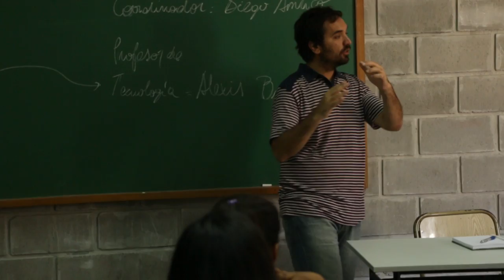MiniQ Inicio de Clases EST - UNQ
Lunes 2 de Marzo. Inicio Ciclo Lectivo 2015 de los estudiantes del 1er. año de la Escuela Secundaria Técnica de la Universidad Nacional de Quilmes.